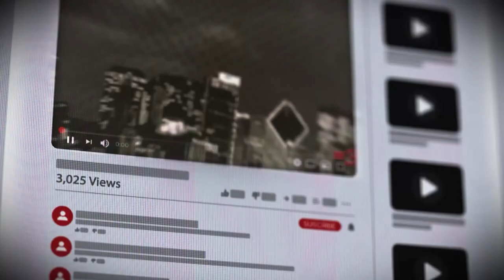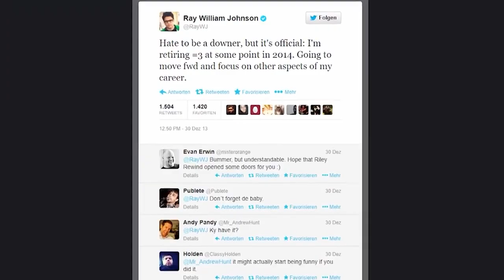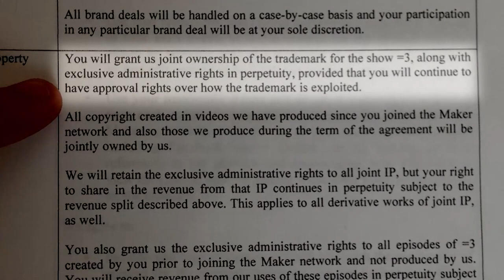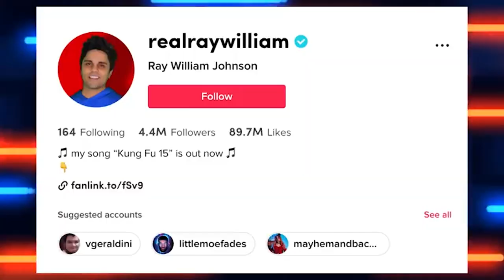What Happened To Ray William Johnson and Equals Three =3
Where is Ray William Johnson? What Happened To Ray William Johnson and Equals Three =3 - In this video we dive into the rise and fall of Ray William Johnson. Ray William Johnson's music with My Favourite Martian band, the drama with Maker Studios and how he is now rises from the ashes as a TikTok and YouTube shorts megastar.

The Rollercoaster Journey of Ray William Johnson: From YouTube Royalty to Internet History?

Ray William Johnson, a trailblazer in the world of YouTube content creation, rose to fame in the early 2010s with his captivating and innovative web series, "=3" (Equals Three). As one of the original YouTube sensations, Johnson's hilarious commentary on viral videos garnered millions of views, making him a household name among the platform's earliest content creators. Known for his wit, charisma, and entertaining sketches, Ray's unique approach to humour quickly established him as a YouTube pioneer.

However, the meteoric rise of Ray William Johnson was followed by an equally dramatic fall. With the ever-evolving landscape of YouTube, new content creators and influencers began to dominate the platform, leading to a gradual decline in Johnson's popularity. As the focus shifted towards more specialized niches, vlogging, and long-form content, the once-influential "=3" series began to lose its appeal. Despite efforts to adapt and reinvent his brand, Ray struggled to regain his former standing, eventually leading to his decision to step back from the spotlight. Today, Ray William Johnson's story serves as a cautionary tale for content creators, illustrating the unpredictable and ever-changing nature of the digital world.